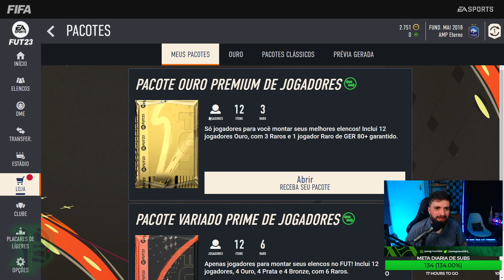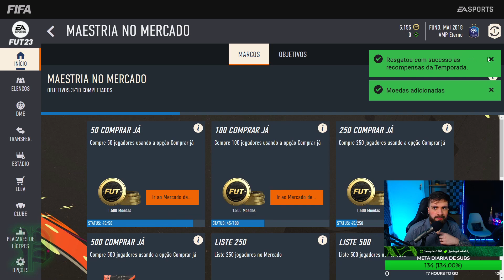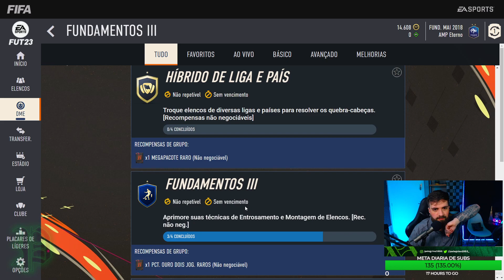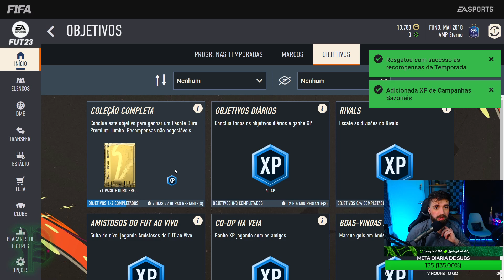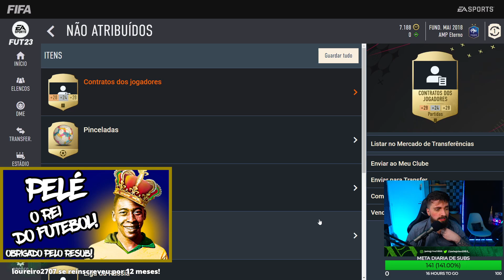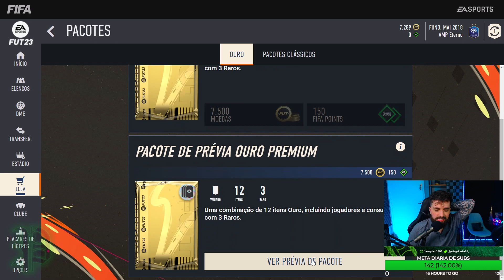A SORTE NÃO PARA!! NOSSO PRIMEIRO 90+ CHEGOU, FIZEMOS MUITOS DMEs!! - FIFA 23 Ultimate Team RGSD #3